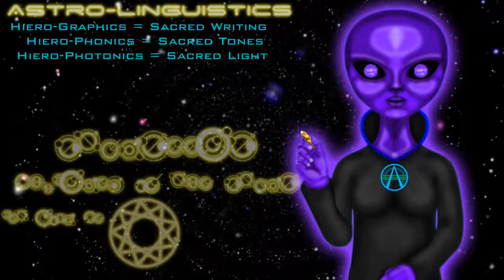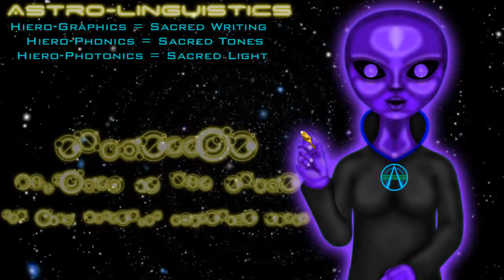Xenolinguistics and Astro Linguistics